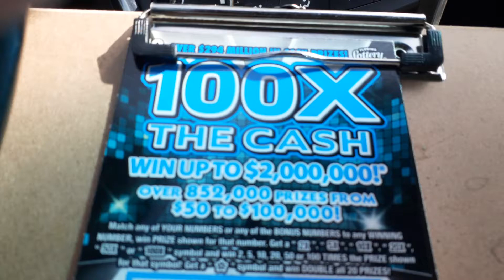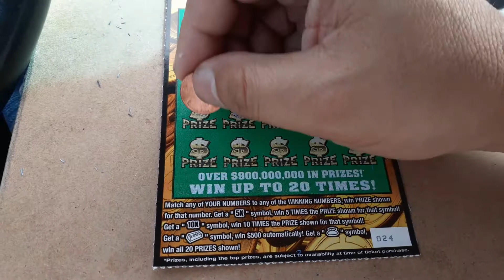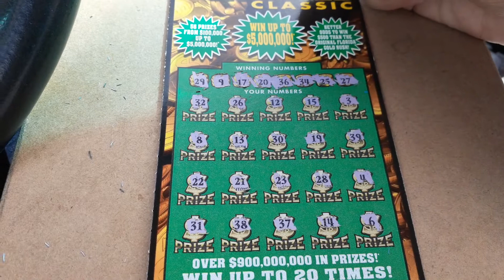$20 Goldrush/$10 100X. 2021-031